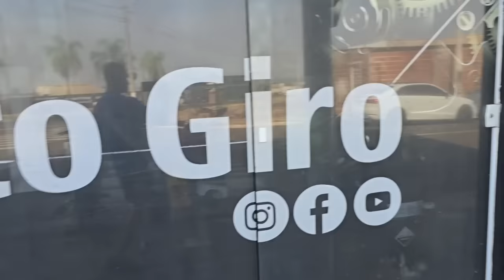FAZER 250 TOP SPEED! COMANDO E REMAP RELAÇÃO ORIGINAL